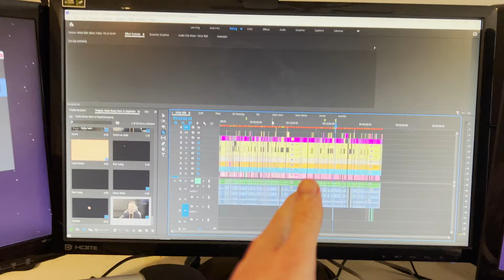Breaking the Fire Rate Cap with CAPRICORN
No cap

➤ GET INVOLVED!